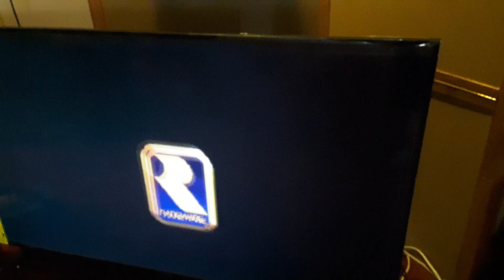Donkey Kong Country Plush Adventures episode 2